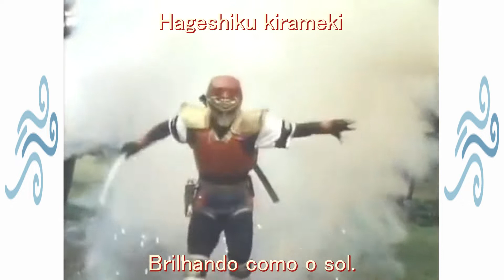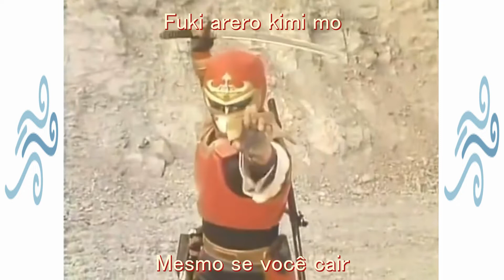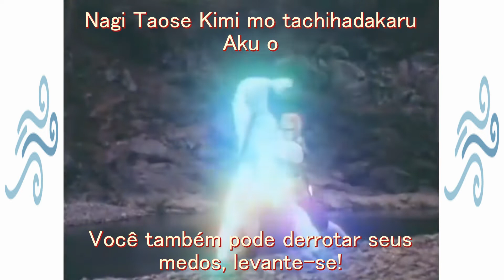Hikaru kaze🌪 (Jiraiya) - legenda e tradução (provavelmente com erros)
Música/music:  Hikaru Kaze (Vento Brilhante).

Série/series:  Sekai Ninja Sen Jiraiya (Jiraiya: O Incrível Ninja).

Vocal:  Akira Kushida.

Letra/lyrics:  Keisuke Yamakawa.

Composição/composition:  Kisaburou Suzuki.

Ano/year:  1988.